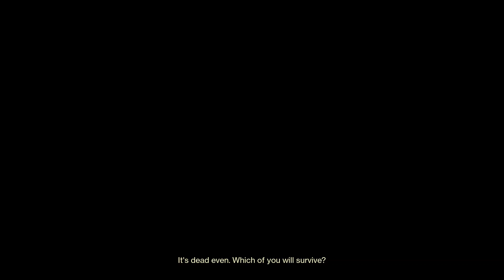Stop playing yourself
What a difference Enhanced Unflinching makes.